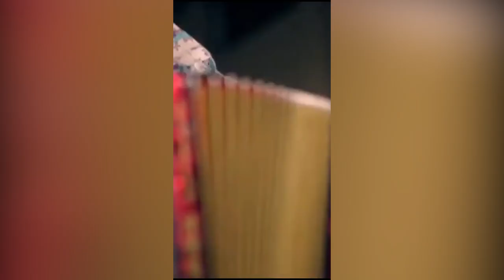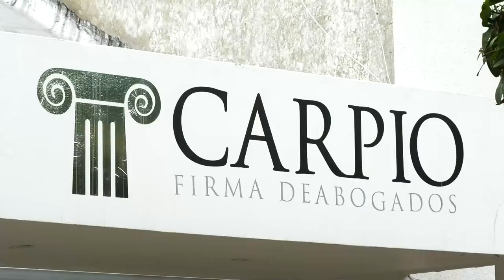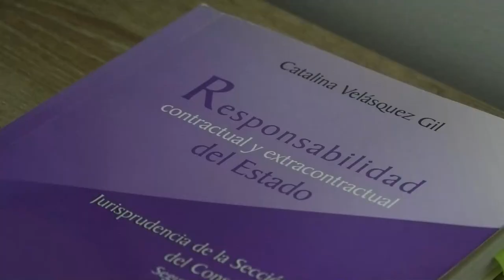FANÁTICOS DE IVÁN VILLAZÓN HOY CONOCERÁN SU ESCULTURA EN CERA